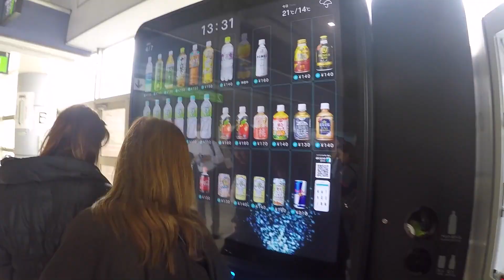Japan Tokyo, Vgold outing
Vgold company outing